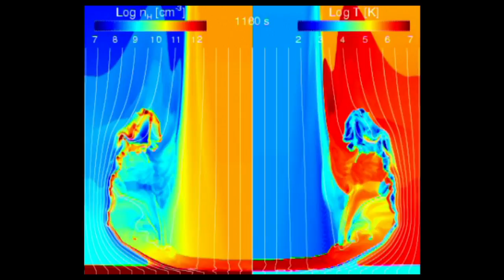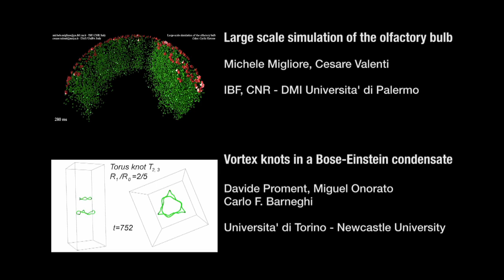Fermi: Cineca's Supercomputer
The Fermi IBM BlueGene/Q computing system was installed at Cineca in June 2012 for the Italian and European research. The supercomputer is in production since August and was officially inaugurated by Minister Profumo in October. It is one of the most powerful supercomputers of the world, according the top500 list.

credits:
Production: Caucaso
Direction: Stefano Migliore
DOP: Giuliana Fantoni
Camera: Stefano Croci, Enrico Masi
Editing: Giuseppe Petruzzellis
Animations: Paolo Mainini